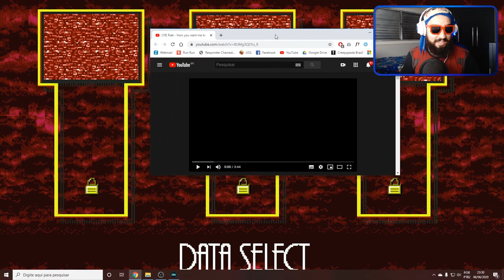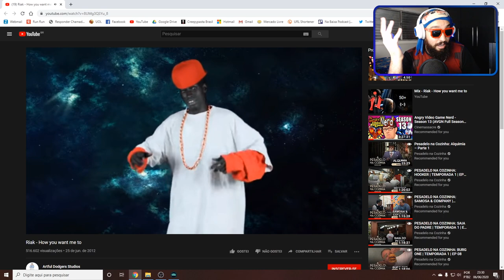ESSE JOGO TENTOU ME SACANEAR 🙄 | Sonic.EXE: The Betrayers Fears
[ MEU SETUP]

2 Memórias Corsair Vengeance LPX, 8GB, 2400MHz, DDR4, CL16

[ CRÉDITOS ]